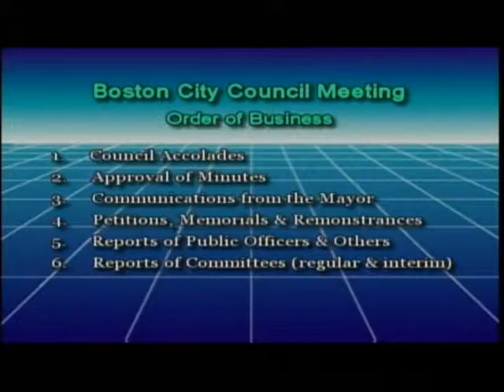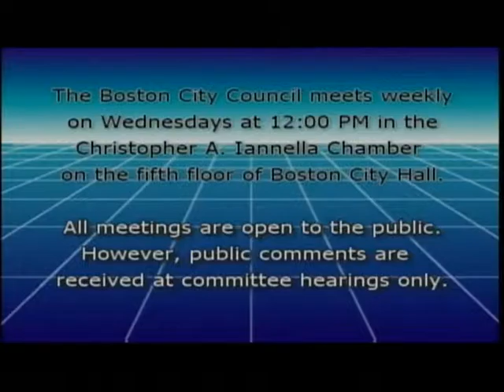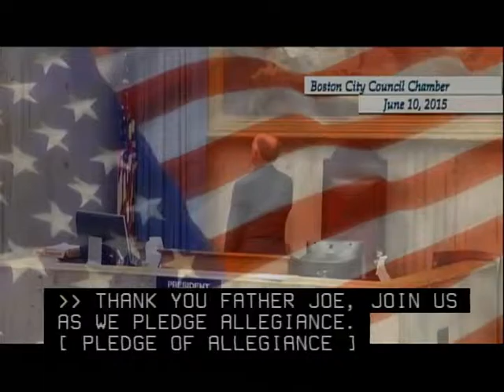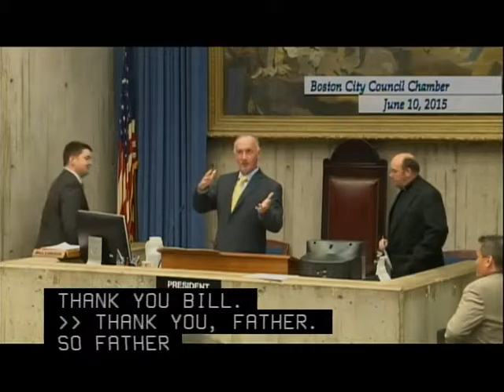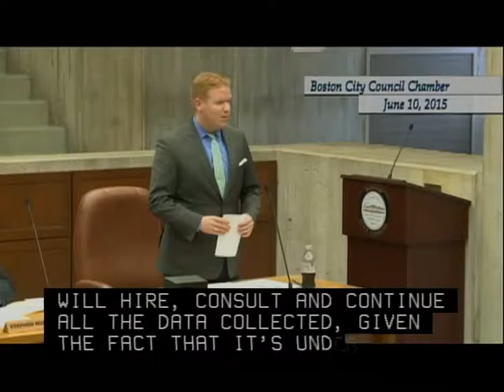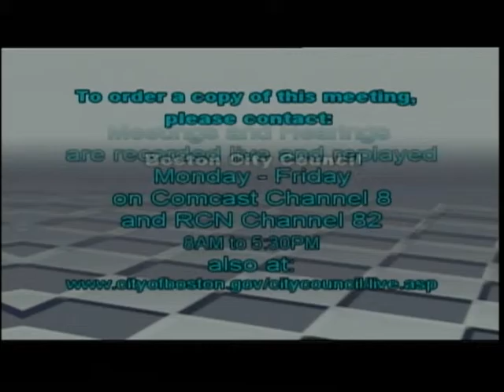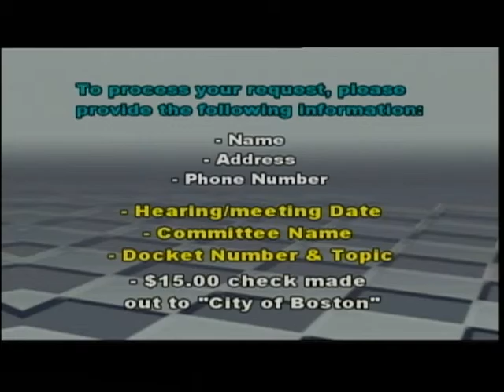Boston City Council Meeting June 10, 2015